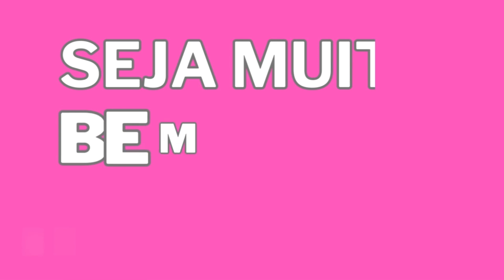Presente Milionário de Zezé para Wanessa Afastou de Vez Zilu?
Presente Milionário de Zezé para Wanessa Afastou de Vez Zilu? Saiba Tudo!"

No vídeo de hoje, vamos falar sobre a polêmica que tomou conta da família Camargo. Recentemente, Zezé Di Camargo presenteou sua filha Wanessa com uma mansão luxuosa, e esse gesto gerou rumores de que o presente milionário teria causado um novo distanciamento entre Zilu e Wanessa. Será que esse presente foi a gota d'água para agravar a relação já complicada entre mãe e filha? Vamos analisar os detalhes dessa história, relembrar o histórico de atritos familiares e entender como isso impactou a dinâmica da família Camargo.